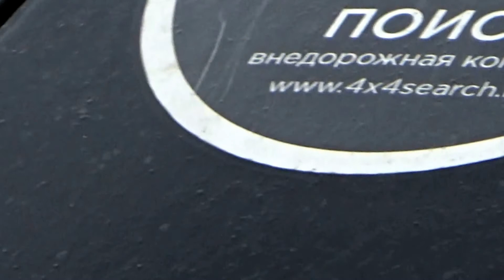10 апреля 2016 года.Клин.Неудача!!!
вступайте в группу в контакте